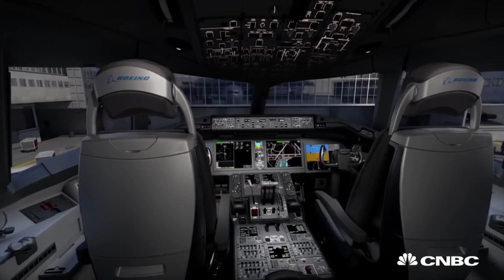World's Largest Jet Engine Test | CNBC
It will one day power Boeing brand new 777x - the world's largest twin-engine plane. CNBC's Phil Han reports.